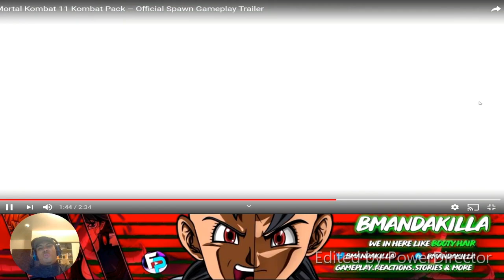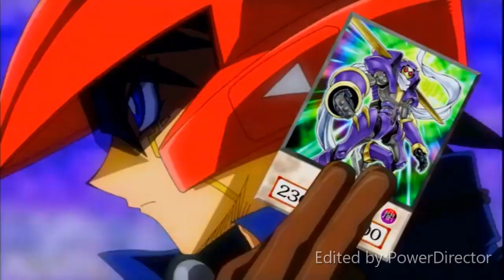Awe Man This Was Worth The Wait! | Mortal Kombat 11 | Spawn Gameplay Reveal Trailer | Killa Reacts!!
What's good Killas! I'm here with another video for you guys. We are finally reacting to the Spawn trailer that just dropped for Mortal Kombat 11. Hope you guys enjoy the reaction and please don't forget to like, comment, share, and subscribe as it does keep me motivated to keep bring that Killa content on the channel. :) :)

Mixer: BmanDaKilla
PSN: BmanDaKilla96